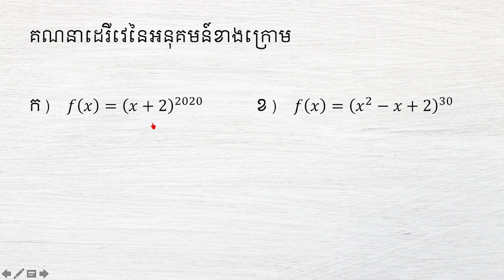គណនាដេរីវេលំហាត់ទី៤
យើងខ្ញុំសង្ឃឹមថា អ្នកទាំងអស់គ្នានឹងចូលរួមជាមួយយើងខ្ញុំ!
យើងខ្ញុំសូមជូនពរឧ្យអ្នកទាំងអស់គ្នាជោគជ័យក្នុងជីវិត!